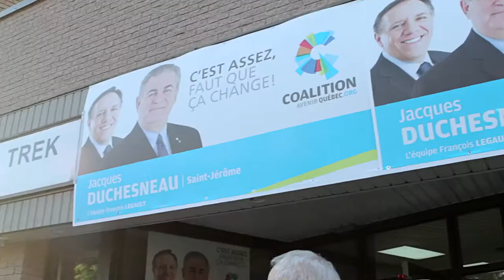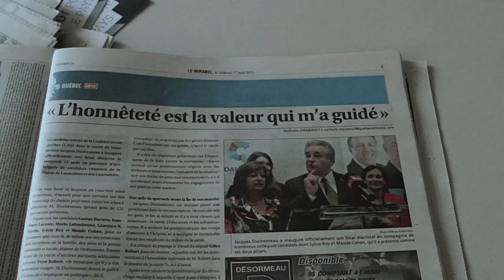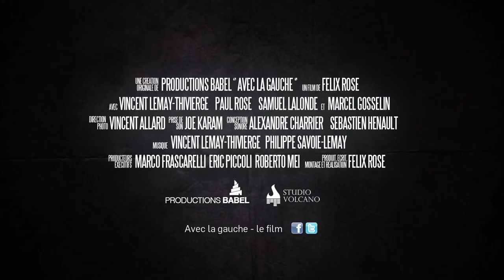Avec la gauche [bande annonce officielle]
Élections québécoises, septembre 2012 : le candidat-vedette Jacques Duchesneau est parachuté dans la ville-comté de Saint-Jérôme. Vincent Lemay-Thivierge, chanteur-compositeur et candidat de la gauche, fait face à la musique de l'homme qui symbolise la lutte à la corruption. Alors que Duchesneau mise sur les enjeux nationaux, Vincent, aidé par quelques bénévoles et l'ancien felquiste Paul Rose, met l'accent sur la lutte à la pauvreté dans sa ville natale.
Deux mondes s'affrontent, David contre Goliath, l'artiste engagé contre l'incorruptible policier.

Un film de Félix Rose
Direction photo de Vincent Allard